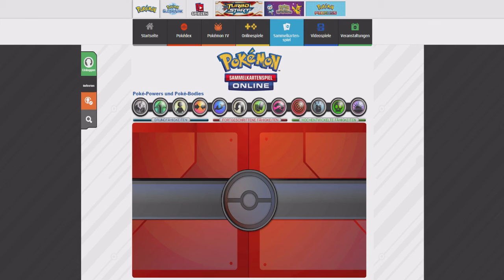JUST FOR FUN »Deutsch« Folge 8: Pokémon Sammelkartenspiel Online - Tutorial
⇒ Beschreibung

» Das Pokémon-Sammelkartenspiel (engl. Pokémon Trading Card Game, kurz TCG) ist ein Sammelkartenspiel für zwei Spieler, das auf dem gleichen Prinzip wie Magic: The Gathering oder Yu-Gi-Oh! aufbaut. Es wurde im Oktober 1996 in Japan und im Dezember 1998 als Pokémon Trading Card Game in Nordamerika von Wizards of the Coast veröffentlicht. In Deutschland wird es von Amigo vertrieben. Regelmäßig erscheinen neue Karten, von denen es inzwischen über 5000 verschiedene gibt und aus denen sich die Spieler ihre Decks selbst zusammenstellen können, somit bieten sich unzählige Strategien für das Spiel an. Das Sammelkartenspiel ist sehr an die Pokémon-Rollenspiele angelehnt. Es gibt auch eine Umsetzung des Sammelkartenspiels als Spiel für den Game Boy, das Pokémon Trading Card Game, welches dem Spieler die Spielregeln beibringt und einen groben Eindruck in das Sammelkartenspiel gewährt. «